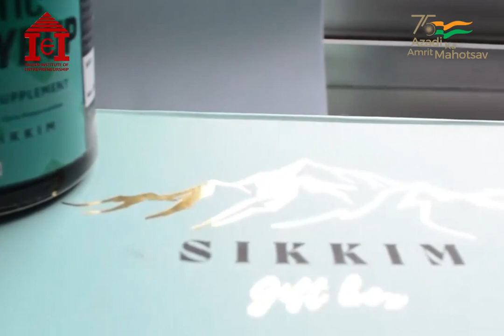Eathier, Purely Himalayan I IIE I NERES 1.0 I Sikkim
Eathier, Purely Himalayan, is a brand based out in Sikkim, that is the only manufacturer of yacoon, a probiotic syrup in the entire Indian subcontinent. Earthier was founded by Abhimanyu and Abhinandan Dhakkal, siblings hailing from Sikkim. Born in Delhi, both of them pursued their studies in Engineering and economics respectively. Although they had not planned to venture into the field of entrepreneurship, but as they learnt more about the product and explored themselves into it, things worked and today they are on their way to explore and come up with new range of products.
Earthier aims to leverage the Himalayan organic agriculture practices to cultivate herbs and crops that can be minimally processed into health supplements. While doing his research in Dehradun to understand the logistics and supply chain, Abhimanyu realised that the entire ecosystem of the food products coming from the Himalayas is very weak within the Himalayas. The farmers don’t get their exact value of the products that they yield. Further, during the research, they also realised, that even in Sikkim, the situation is the same and hence, tried their hands in coming up with yacoon syrup, which has been proven to be a great natural health supplement for diabetes, intestinal gut health, Triglycerides management and obesity.
Earthier has been recognised in the startup ecosystem eventually and have been one of the winners of NERES 1.0, organised by Indian Institute of Entrepreneurship, Guwahati. They have been connected to IIE by various mentoring and handholding support as well as other initiatives.  The brand will be soon coming up with a further range of their products by the end of this year.